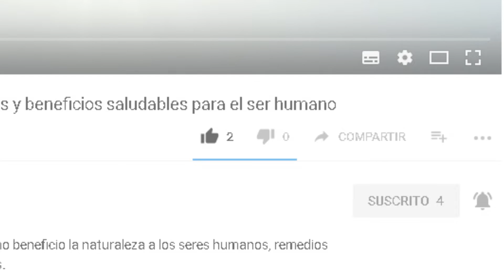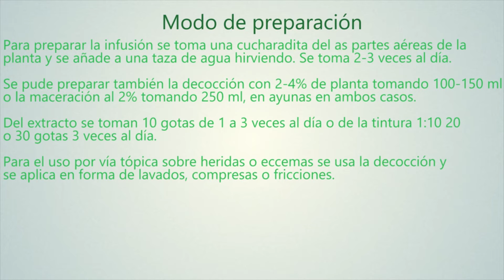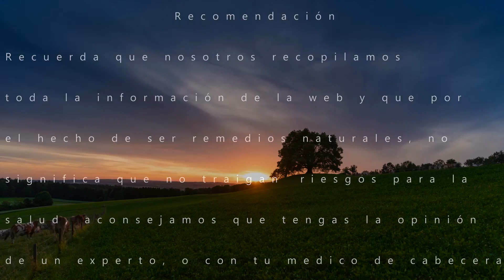Plantas Tóxicas: ABROJO ¿Por qué no se recomienda su uso?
Remedios naturales, lo que nos ofrece como beneficio la naturaleza a los seres humanos, remedios caseros, plantas medicinales y mucho más.